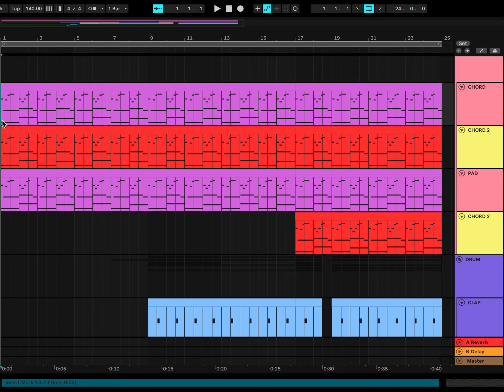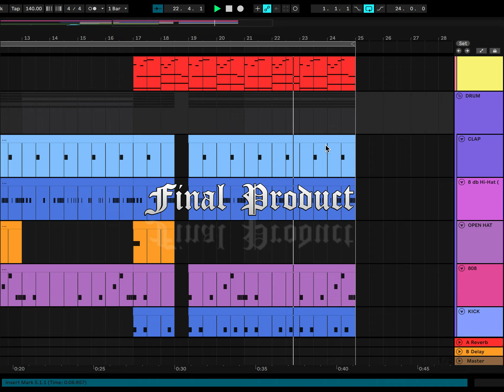How To Make Hard Melodic Type Beat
Showing you How To Make Hard Melodic Type Beat !
Prod. by SLICKBOi